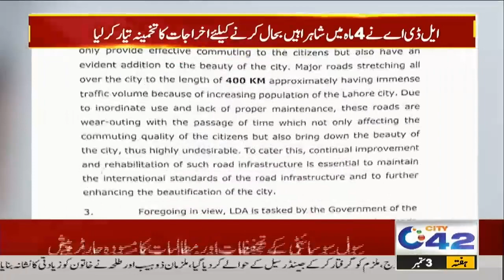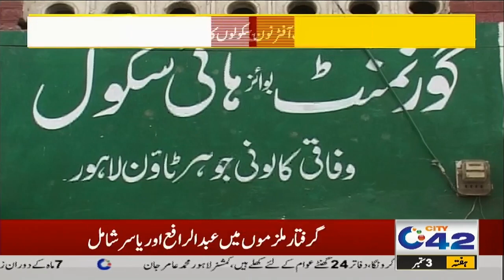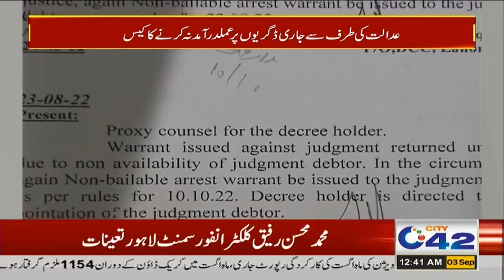12am News Bulletin | 3 Sep 2022 | City 42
12am News Bulletin | 3 Sep 2022 | City 42